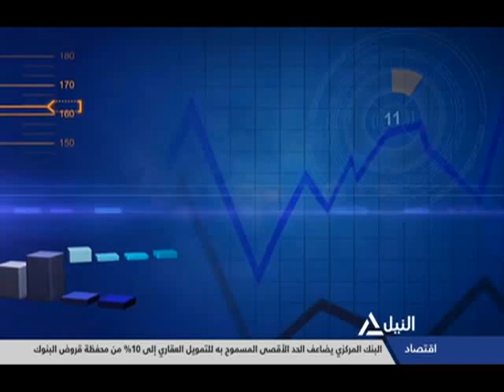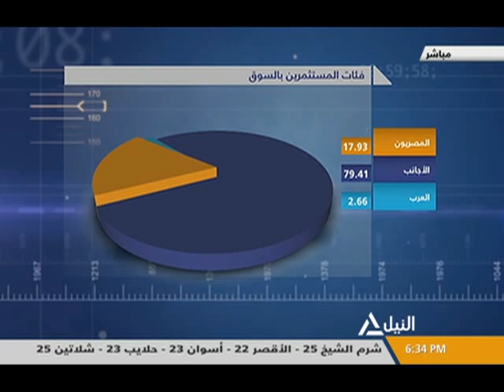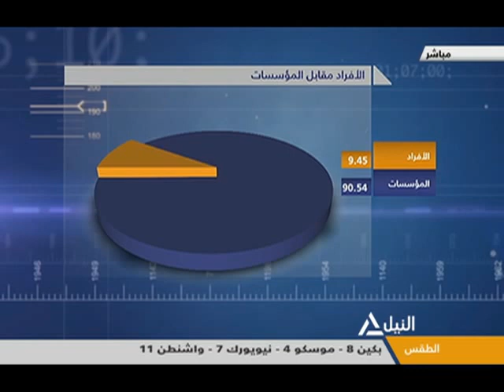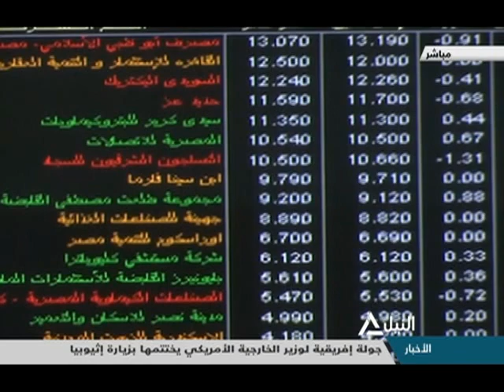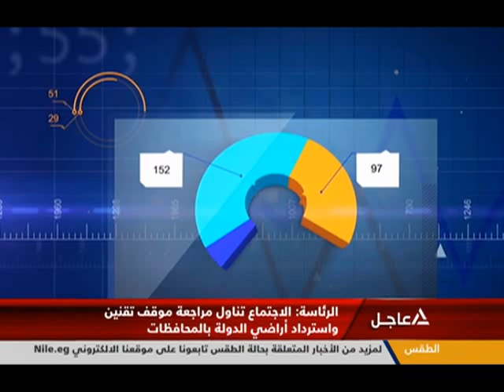مؤشر النيل 18-2-2020 | خالد نجاح - خبير اسواق المال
قراءة فى مؤشرات البورصة المصرية